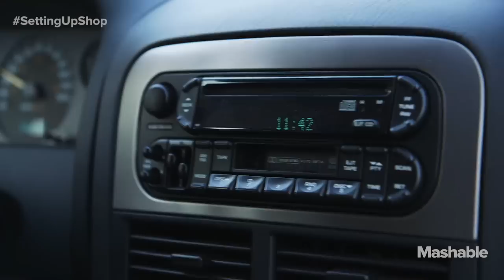Setting Up Shop: Azalina's kitchen opens!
We first met Azalina back in June, when she had locked down a space for both a commissary and a brick-and-mortar space in Twitter's San Francisco headquarters after a two-year hunt for the space.

Today, we see her open her 15,000-square foot kitchen and realize how far she's come since the early days, when she was cooking in the small oven in her San Francisco apartment. Today, she has the capabilities to cater a 300-person lunch at Airbnb, and she's looking forward to opening the doors of her first restaurant come January. Watch the video above to see her bright, brand new kitchen in action.